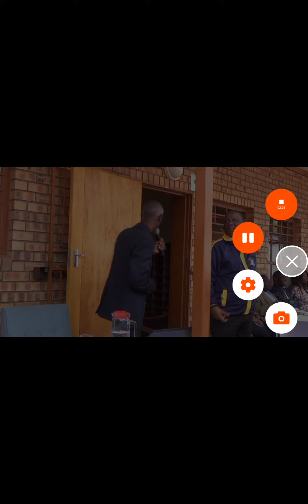Award giving ceremony